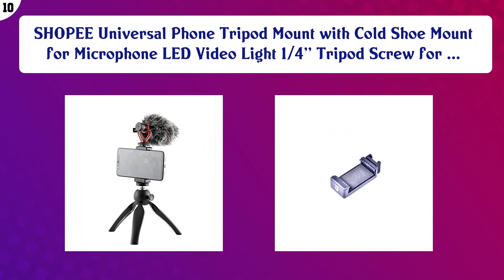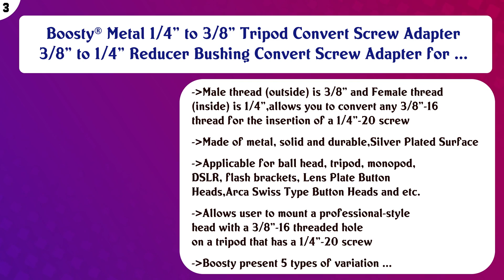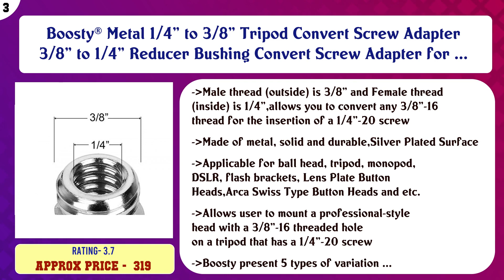Top 10 Tripod Screws to buy in India 2021 | Price & Review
Top 10 Tripod Screws to buy in India

Find the links below to buy these products:

List of top Tripod Screws:
SHOPEE Universal Phone Tripod Mount with Cold Shoe Mount for Microphone LED Video Light 1/4'' Tripod Screw for ...

SHOPEE 1/4" Phone Clip Holder + Hot Shoe Adapter Mount Screw For Camera Black For Sony Canon Nikon DSLR

SHOPEE Branded Black Tripod Mount Adapter with Screw and Nut for GoPro HD Hero 1 2 3 3+ Camera

SHOPEE Branded Universal Monopod Holder Screw Clip for Mobile Camera Holder Tripod Mount Holder Monopod Holder

SHOPEE 1/4 Flash Hot Shoe Adapter Cradle Ball Head Ball + Phone Holder Clip Bracket Holder Mount for DSLR Phon ...

SHOPEE Adjustable Angle Pole Swivel Hot Shoe Mount 1/4" Screw Hot Shoe Mount Adapter with Universal Mobile Pho ...

Boosty® Metal 1/4" to 3/8" Tripod Convert Screw Adapter 3/8" to 1/4" Reducer Bushing Convert Screw Adapter for ...

SHOPEE 1/4" Phone Clip Holder + Hot Shoe Adapter Mount Screw for Camera Black for Sony Canon Nikon DSLR(Pack o ...

RUBBY INDUSTRIES RUBBY 3/8 Female to 1/4 Male and 1/4 Female to 3/8 Male Thread Adapter for DSLR Camera, Tripo ...

Content of this Video:
10 best products to buy Tripod Screws India

Top rated Tripod Screws in India